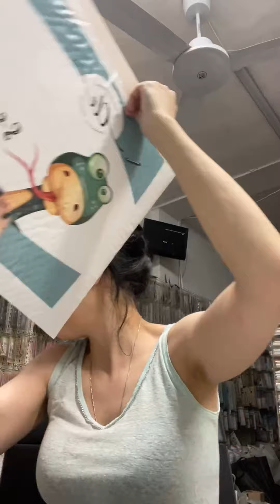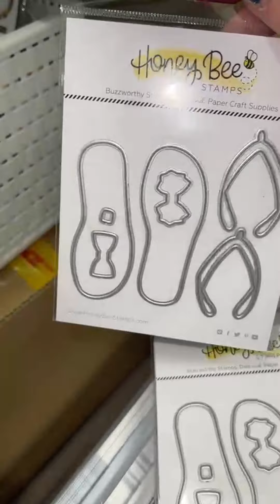live 22 luglio news e spoiler